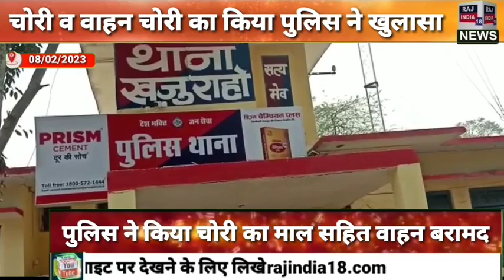चोरी व वाहन चोरी का किया पुलिस ने खुलासा